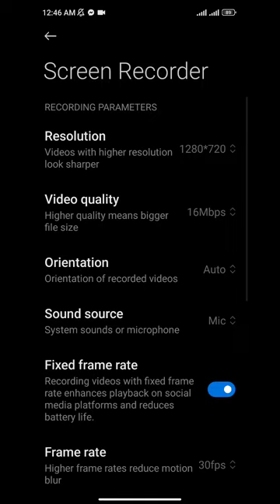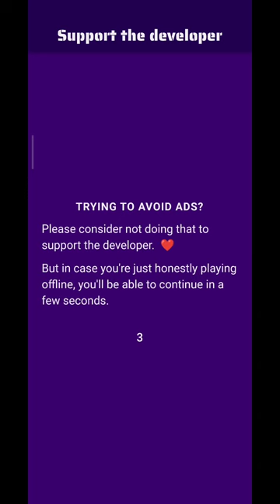BrickMania: The Ultimate Lego-Building Experience!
Join us as we explore the world of BrickMania, the latest and greatest lego-building game that's taking the gaming community by storm! With endless possibilities and endless fun, BrickMania is the perfect game for both kids and adults alike. Watch as we build amazing structures, solve challenging puzzles, and have a blast playing with friends and family. So grab your legos and let's get building!